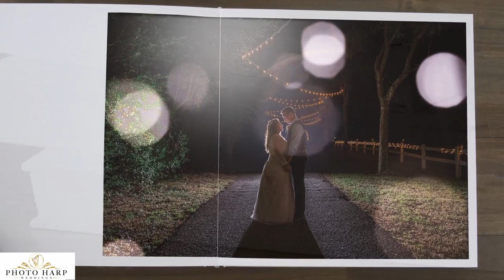Photo Harp Weddings Tampa Bay - Wedding Album Sample Video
Wedding albums are an essential part of your wedding memories!  Photo Harp Weddings Tampa Bay offers one of the best options for your wedding albums.

for your wedding photography and harp music needs in the Tampa Bay Area